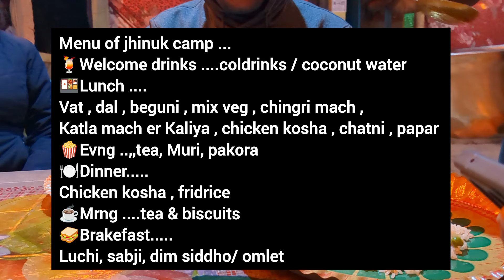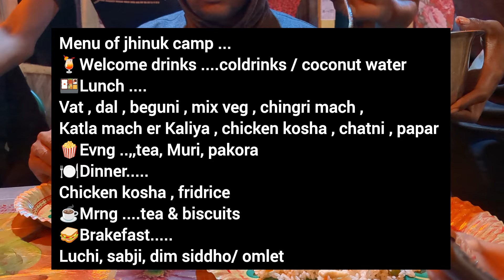A day trip from Kolkata | কলকাতার খুব কাছে | Best Location for Photoshoot | Mangrove Forest